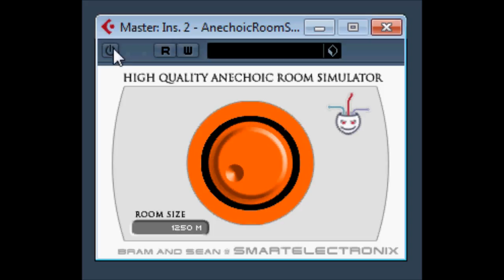Anechoic Room Simulator by Bram and Sean / Smart Electronix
Incredible Room Simulation Plugin... This plugin is so high fidelity you won?t believe your ears.

i think this plugin needs updating ? ,